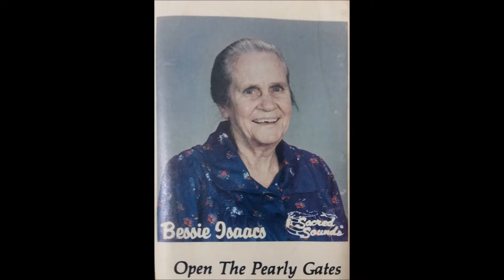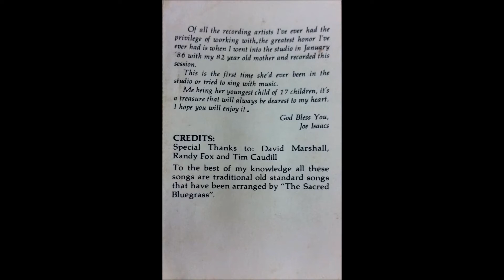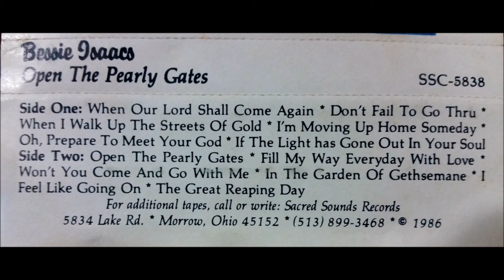Bessie Isaacs Don't Fail To Go Thru